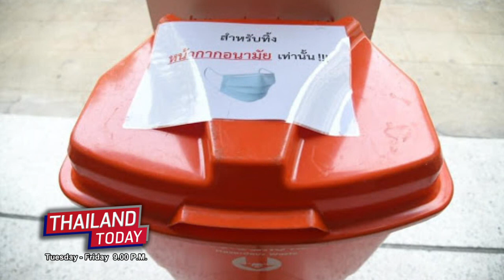Thailand Today 2020 EP123 : New normal Thai sea in Covid 19 crisis era : Dr. Thon Thamrongnavasawat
The Thailand Environment Institute (TEI) has reported that the COVID-19 pandemic is having positive effects on the natural ecosystem, as it provides time for many tourist destinations to recover. Recently, a school of rare black-tip reef sharks has been sighted swimming in knee-deep water around the beaches of Phi-Phi islands.

       To mark World Oceans Day on June 8 this year, we will be having a well-known marine scientist to discuss with us about the vital importance of our Thai sea and the new normal Thai sea practices in Covid-19 crisis era.
       Please welcome ดร. ธรณ์ ธำรงนาวาสวัสดิ์ Asst. (Prof. Dr. Thorn Thamrongnawasawat), Deputy Dean of the Faculty of Fisheries at Kasetsart University.
playlist Thailand Today 2020
You can watch Thailand Today on NBT World Channel or live broadcast on YouTube channel "NBT World" every
Tuesday- Friday from 9 pm onward.